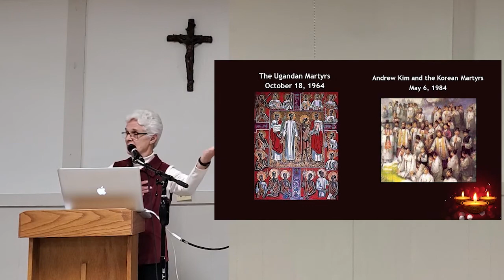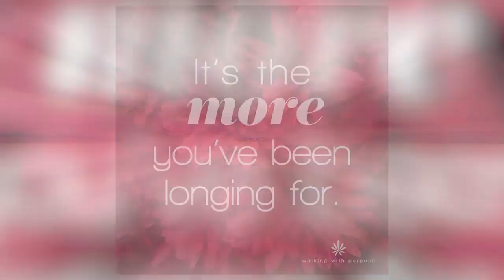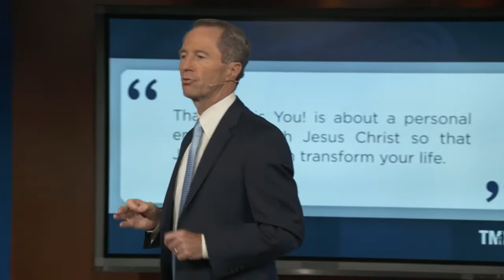COME & RECEIVE Faith & Friendship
We invite you to explore the many adult faith formation opportunities offered at St. Joseph Parish where you can grow in your relationship to God and to others in the community of believers.